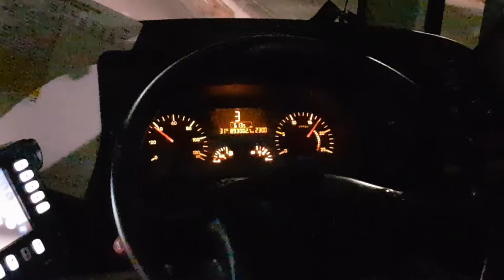[SMRT]POV - SMB19H ZF 6HP592C Kickdowns - MB OC500LE